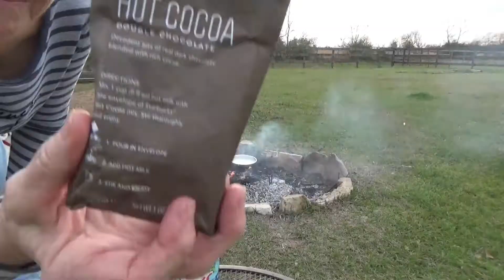BURNIN' DOWN THE PILE - Country Trails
Evening descends as I work on a brush pile and make a cup of hot cocoa at the campfire.